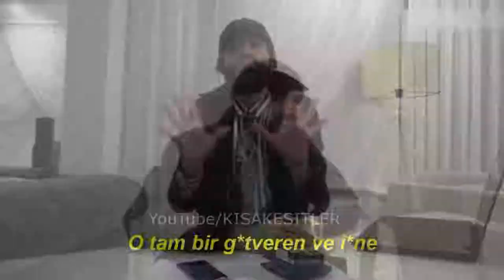DeepTurkishWeb | AMERİKAN POLİS FİLMLERİ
DeepTurkishWeb'in Ahmetflixinden kesitler.

Kısa Kesitler.